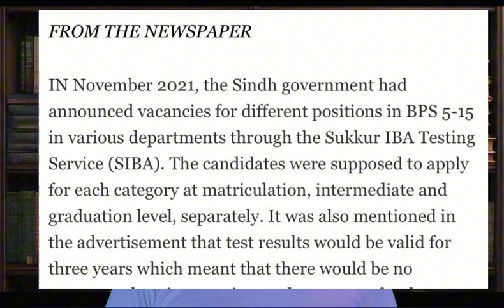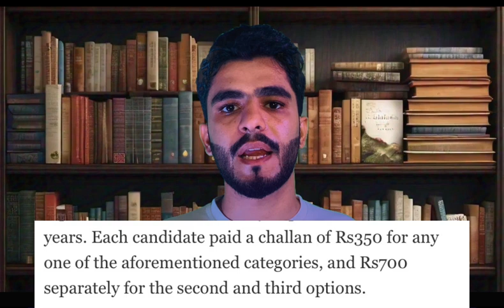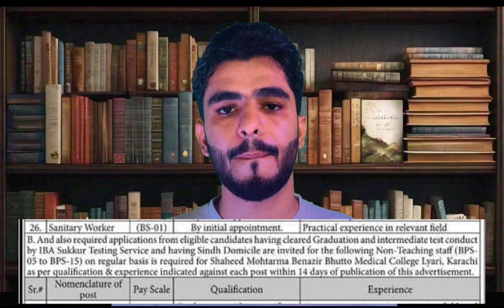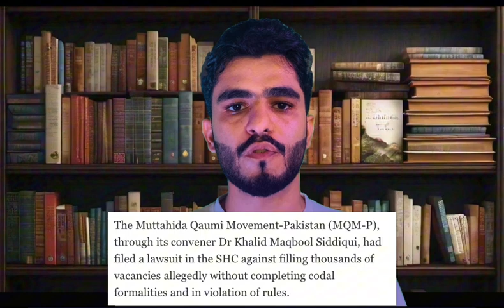MQM PPP played bad politics with IBA Sukkur BPS 5 to BPS 15 candidates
Mega Protest against ReTest at Karachi Press Club | 5 To 15 Grade | 4 August Protest Sindh Students

Mega Protest Against 5 To 15 Grade jobs Re-Test  Students protest at karachi 5 to 15 grade students protest  Naemullah mahar Protest karachi students protest for jobs karachi press club
5 to 15 grade update

ReTest namanzor
interview policy namanzor